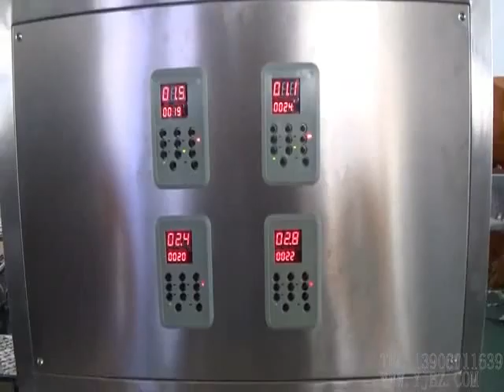SJB04 Triangle Tea Bag Packing Machine（Vanilla Tea Packing Machine）